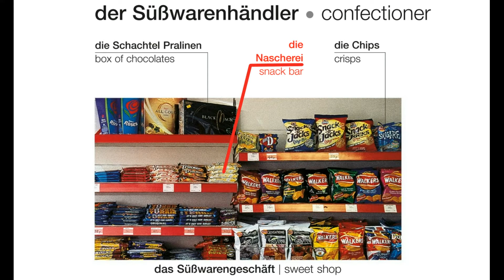Der Süßwarenhändler | Deutsch lernen || Learn German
der Süßwarenhändler
das Süßwarengeschäft
die Schachtel Pralinen
die Nascherei
die Chips
Vokabular
die Milchschokolade
die bittere Schokolade
die weiße Schokolade
die bunte Mischung
der Karamell
der Trüffel
der Keks
die Bonbons